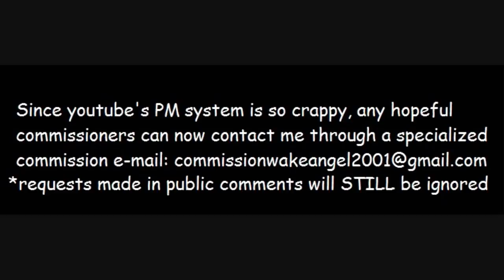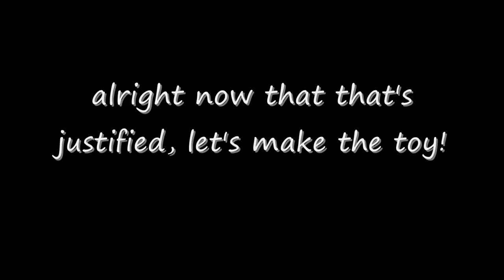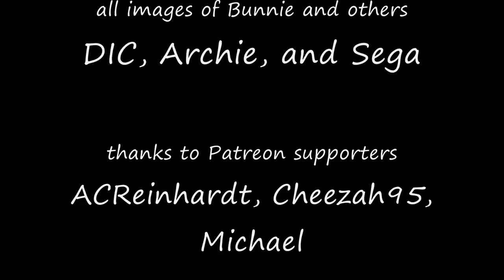Comic Style Bunnie custom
Time for me to indulge in some very personal nostalgia.  Say what you will about the artwork in the comic before it went back to matching the video game style, but for a couple years it looked pretty good.